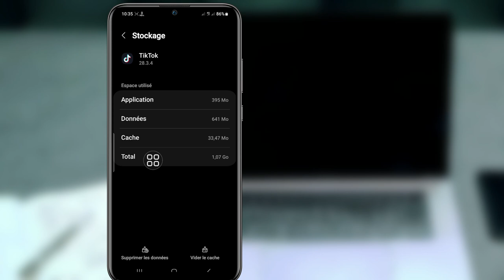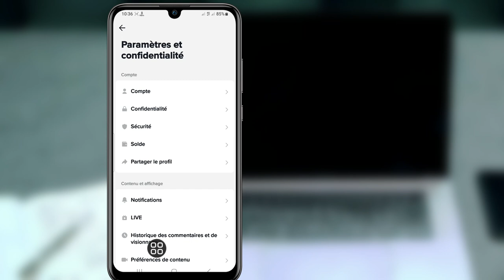Comment Réparer L'option D'affichage Du Profil Tiktok Qui Ne S'affiche Pas (2023)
Android School

Comment réparer l'option d'affichage du profil qui ne s'affiche pas sur TikTok .

 Dans cette vidéo, je vais vous montrer comment réparer l'affichage du profil Tiktok sans problème
C'est une méthode très simple et facile. Regardez cette vidéo et apprenez à voir qui a consulté mon profil Tiktok .

 Profil Tiktok Afficher la nouvelle fonctionnalité,
 comment réparer l'option d'affichage du profil tiktok qui ne s'affiche pas sur l'iphone,